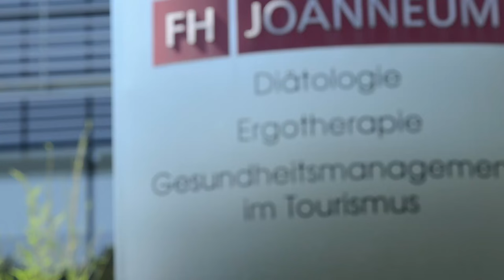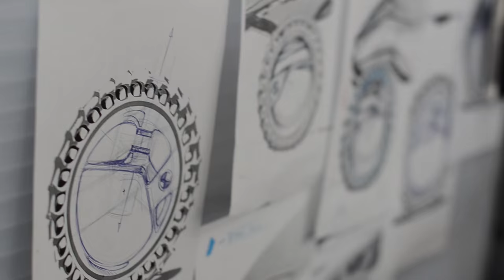Studieren an der FH JOANNEUM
Study your dream @ FH JOANNEUM!

So sieht es an unseren drei Standorten Graz, Bad Gleichenberg und Kapfenberg aus.